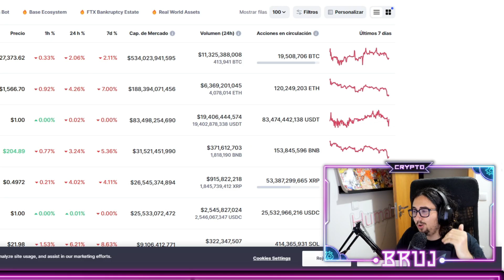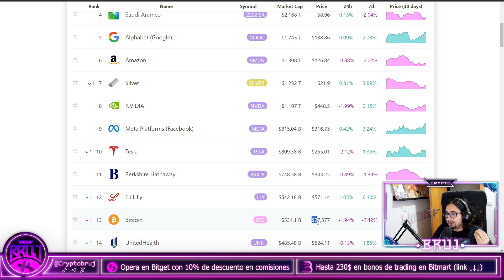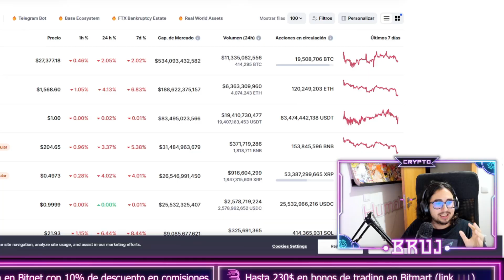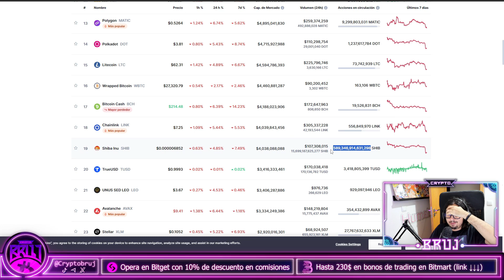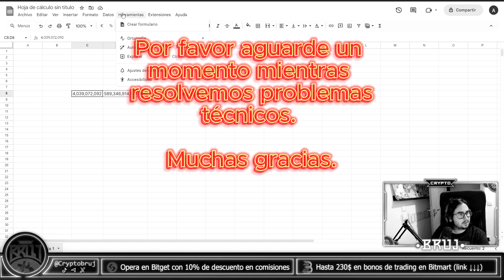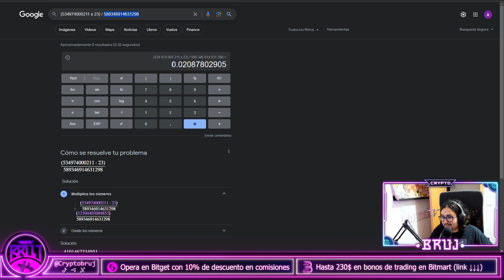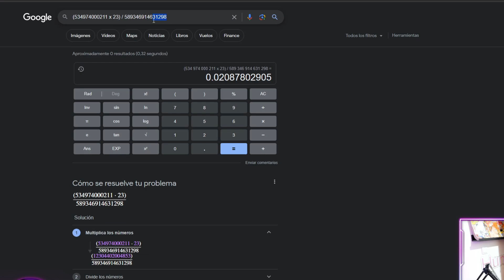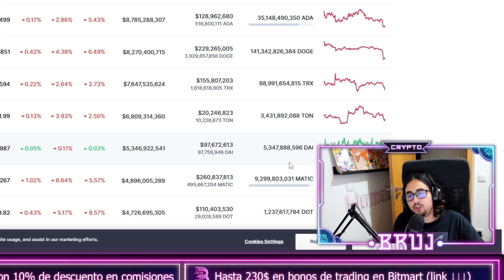Como plantear OBJETIVOS REALISTAS | BTC a 1 millón? | Curso ANÁLISIS TÉCNICO y TRADING COMPLETO #32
CÓMO ENTRAR AL GRUPO DE TELEGRAM con SEÑALES GRATIS: Debes tener una cuenta creada en Bitget o Bitmart con mi link y depositar mínimo 100$.

-Exchange al que te has registrado (Bitget o Bitmart)
-UID
-Tu @ de Telegram

Consigue mi indicador de señales GRATIS: Escribe un correo a con tu UID de Bitget y tu nombre de usuario de Tradingview